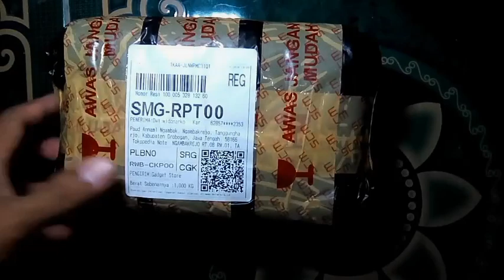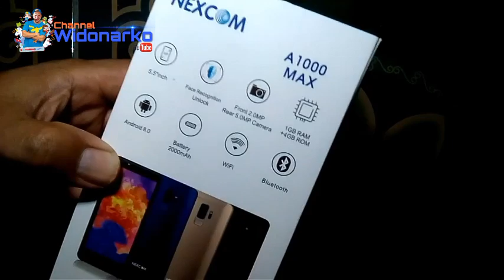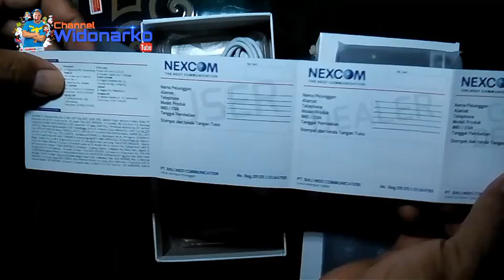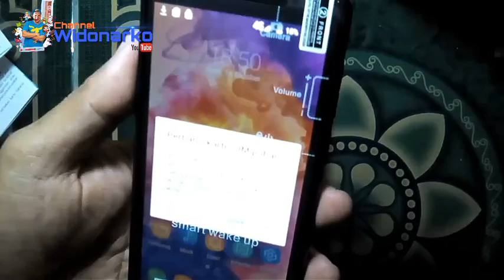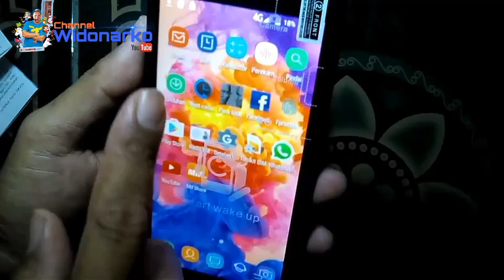GILA !! HP 4G BARU DI BANDROL CUMA 350 RIBU GARANSI SATU TAHUN NEXCOM A1000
Hp 4g android termurah cuma 350 ribu

(Music/Images/Overlays/Visual Effects/etc.) courtesy of KineMaster Corporation.(Produced/Edited) Using KineMaster